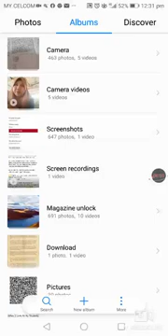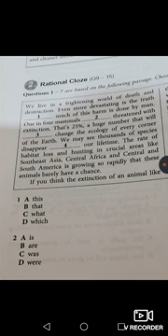Tips For Answering Rational Cloze Question In SPM Exam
SPM Paper 2 Question
Tips To Answer